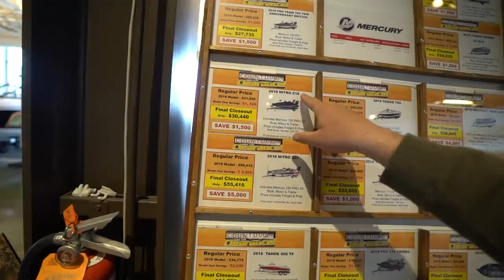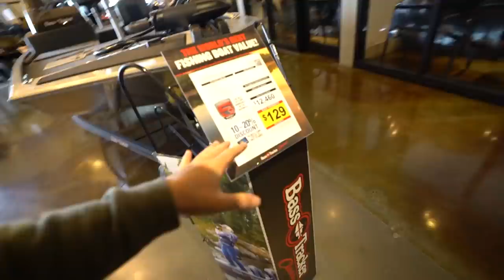I BOUGHT A NEW BOAT!!!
I finally did it! Ive been wanting this boat for such a long time and I finally pulled the trigger! I can't wait to show you guys the next video with the new boat!